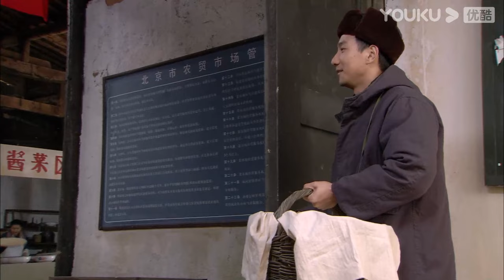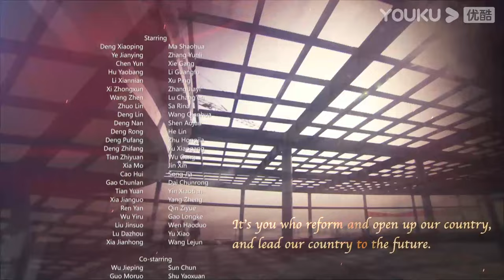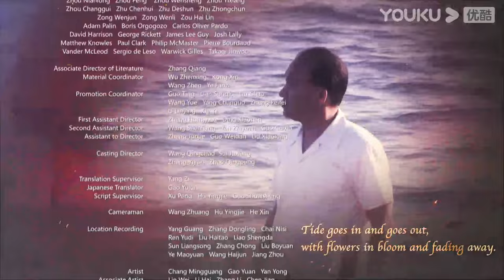ENGSUB【历史转折中的邓小平Deng Xiaoping at History's Crossroads】EP29 | 邓小平开创伟大事业！ | 马少骅/张云立/谢钢 | 历史剧情片 | YOUKU